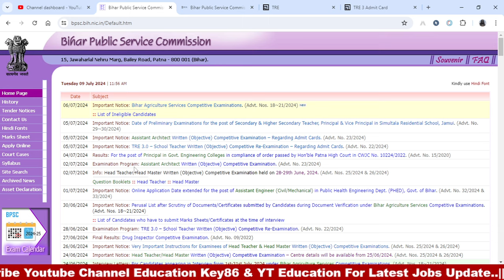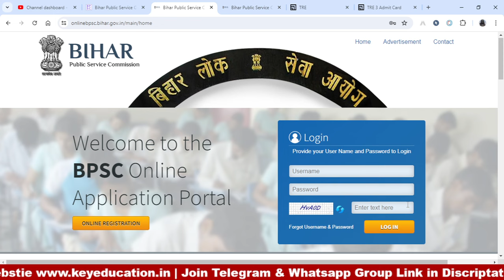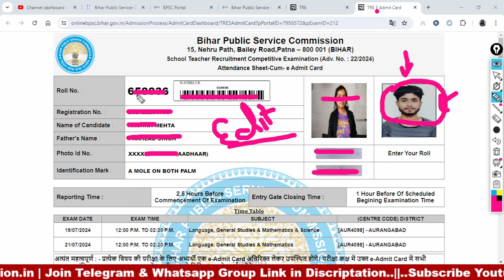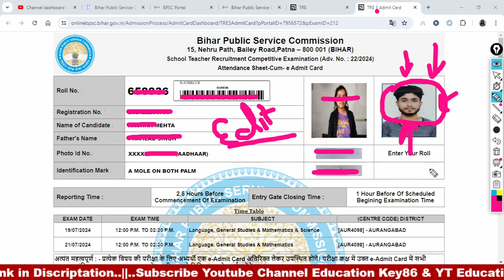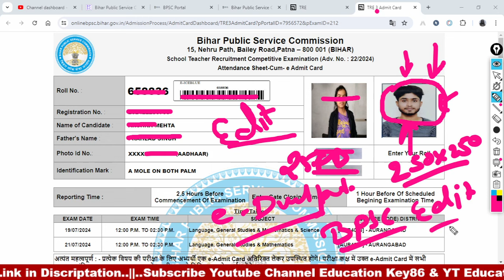बड़ी समस्या : BPSC TRE 3 Re-Exam Admit Card || Scan Photo Already Updated || Big Problem BPSC TRE 3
1. My Second Youtube Channel : YT Education
6.  Quiz Group YT Education

2.
4. Bihar Jobs Update 2020-23
5. Latest Job Update upcoming 2022-23